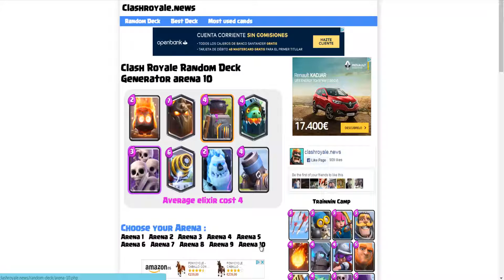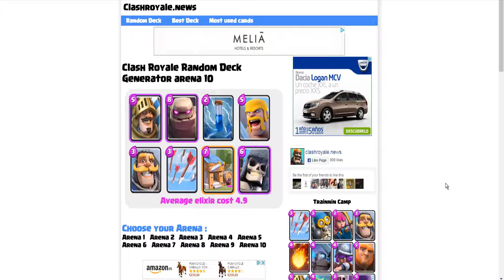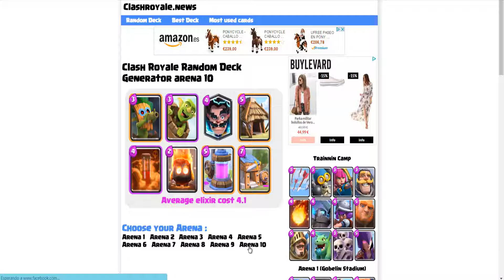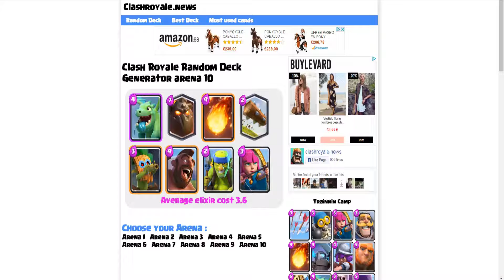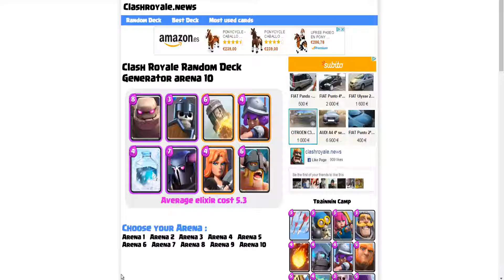CLASH ROYALE | EP.39 | RETOS | ¡¡¡ QUIEN PIERDA BAJA A ARENA 1 !!! #2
Este es un vídeo de otra vez Clash Royale y ya que el episodio 38 os gusto tanto aquí tenéis el 39 en el que haremos 3 PARTIDAS muy muy chulas y con mazos aleatorios y quien los pierda tendra que bajar a ARENA 1, espero que os guste y queréis saber cuales son pues a ver el videooooooooooooooooooo

+35 Likes para más capitulos de esta serie

◘Skype: Pulga 262